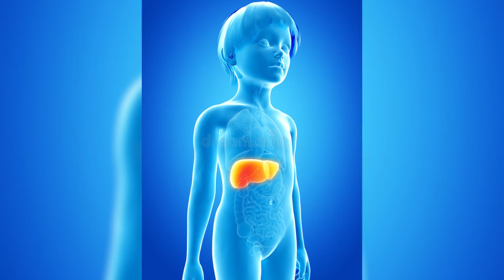Os pais se surpreenderam com babá, que não pensou duas vezes para salvar esta menininha